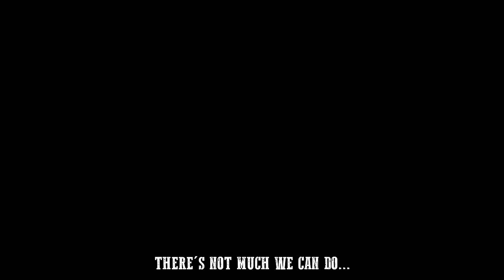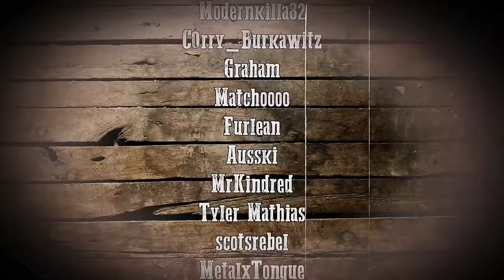Sam Bauer's Story - Episode 1: Fear (DayZRP.com)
- SERIES SUMMARY -

- EPISODE SUMMARY -

Sam tries to survive in Chernarus against the increasing number of Roamers. He get's an interesting radio call. He later meets a man that saves him from Roamers.

Do you like my videos? Please consider donating to support!

MUSIC CREDITS

(Theme) Fringe Trimmed Boots by Bird Creek (Edited by Roach)